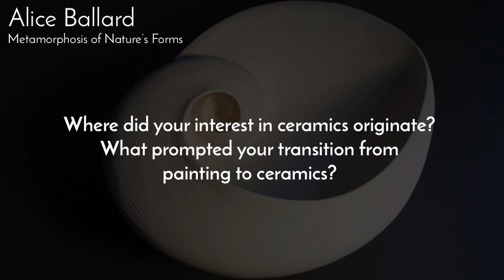Origins With Ceramics & Transitioning From Painting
Alice discusses the origins of her love with ceramic sculpture and her transition from painting.